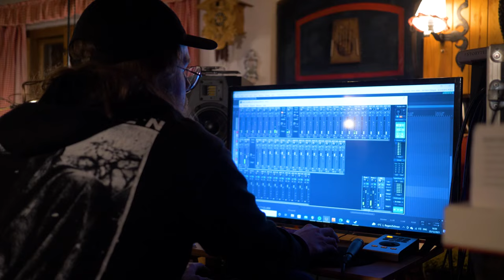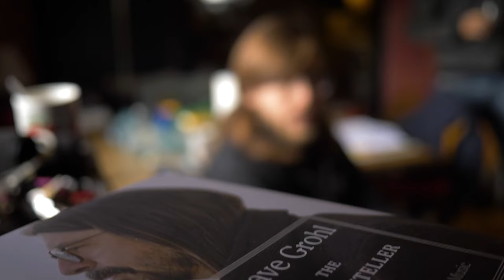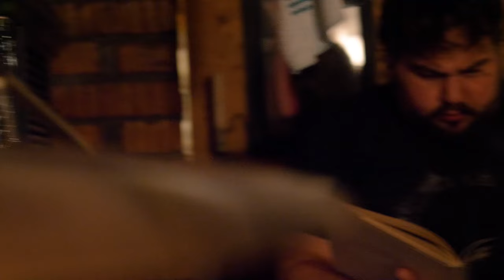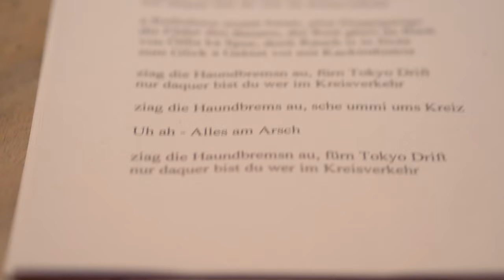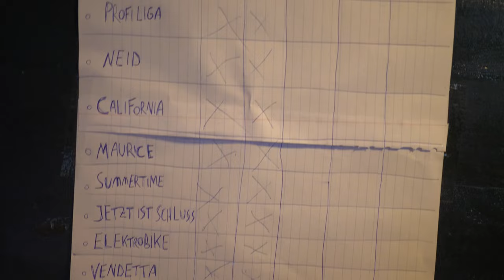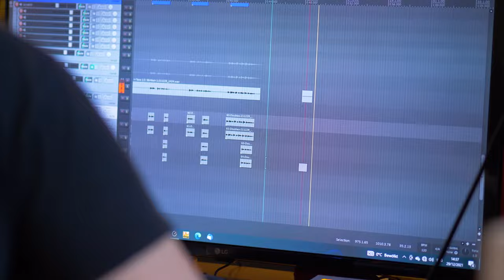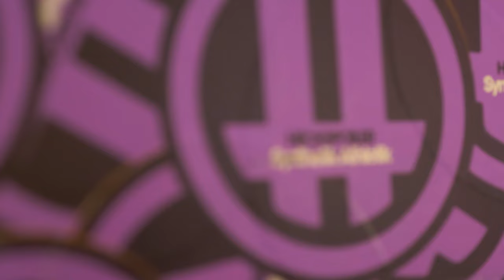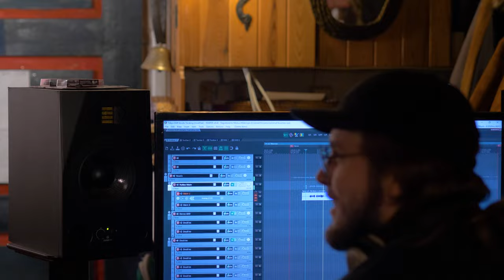HECKSPOILER "Tokyo Drift – Die Dokumentation"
Produziert von Dream Wave Productions 2022
Heckspoiler: Thomas Hutterer und Andreas Zelko
Idee: Heckspoiler
Kamera: Andreas Matzinger
Schnitt:  Andreas Matzinger